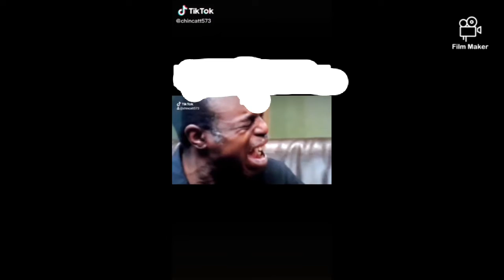Wtf Again 😭😭😭😭😭😭😭. Vybe kartel in freefire.